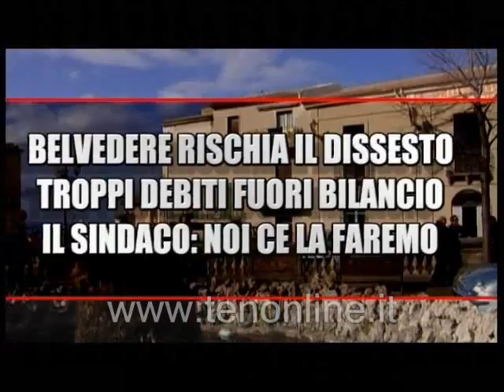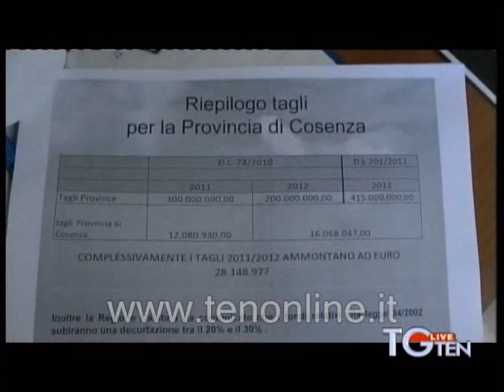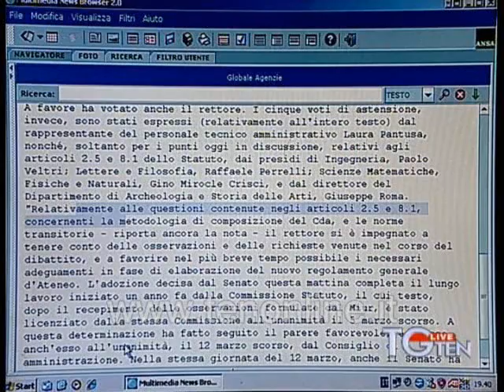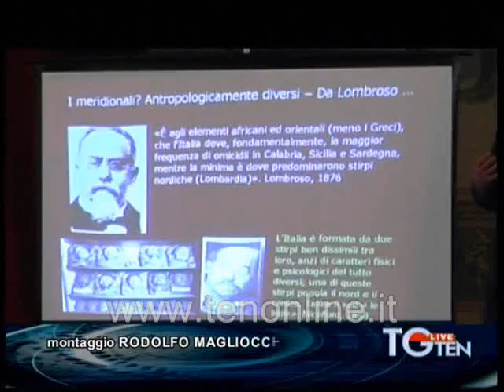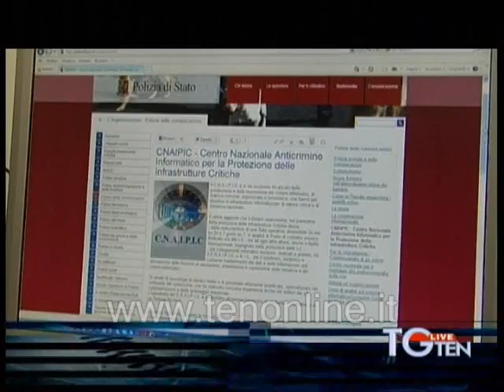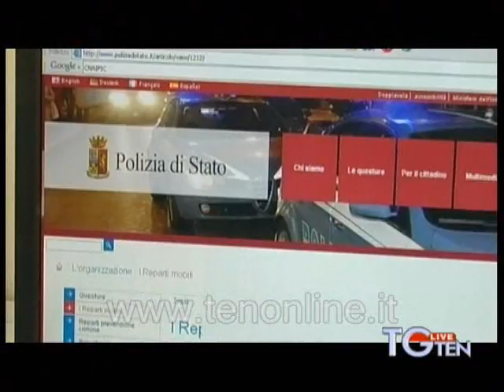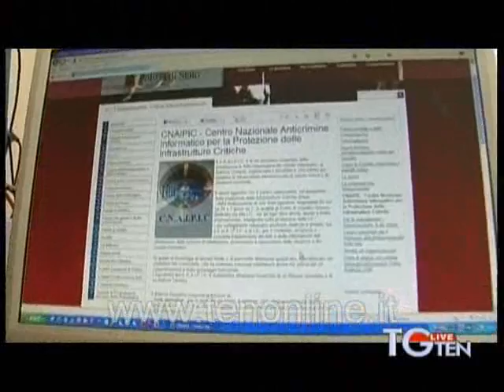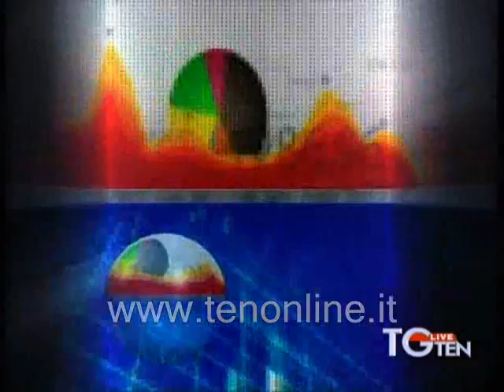TG TEN 17-03-2012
TG ten del 17 marzo 2012
TG ten orari 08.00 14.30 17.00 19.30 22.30